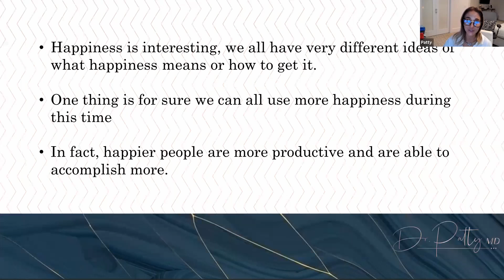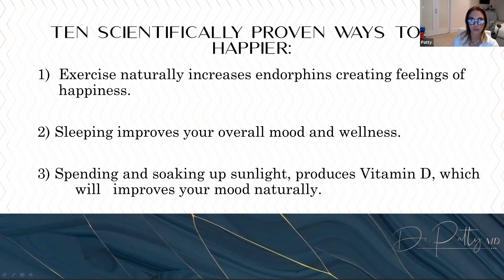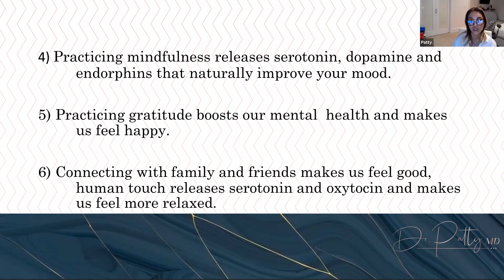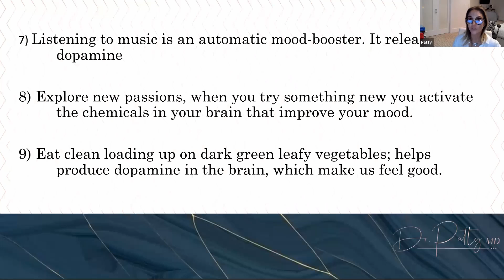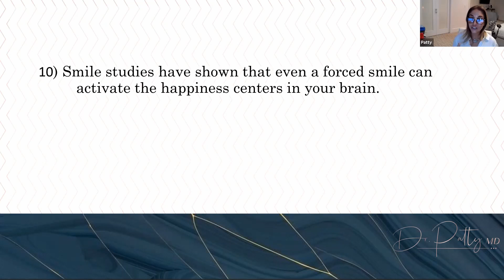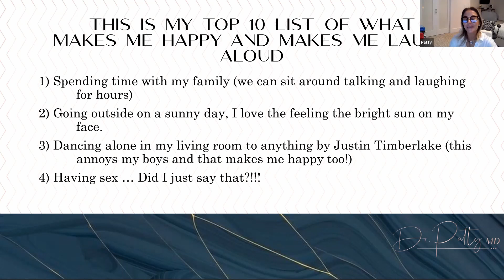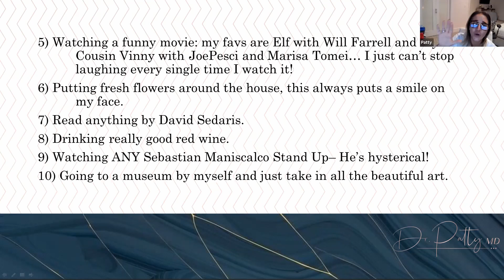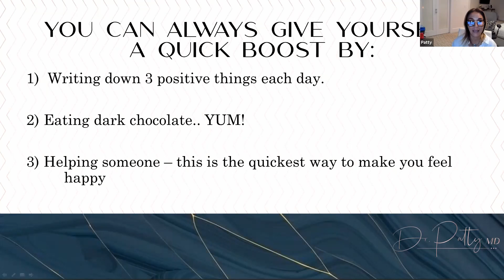Prescription For Happiness with Dr. Patty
Join Dr. Patty for an informative segment on helping you achieve happiness with your mental wellness and how to create a balanced life filled with joy!